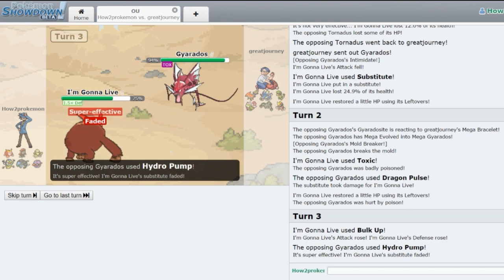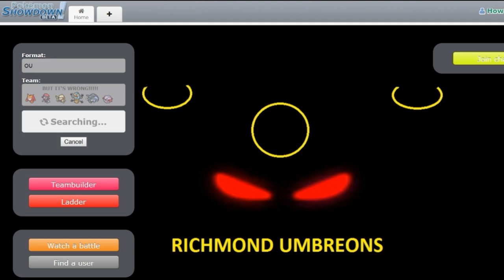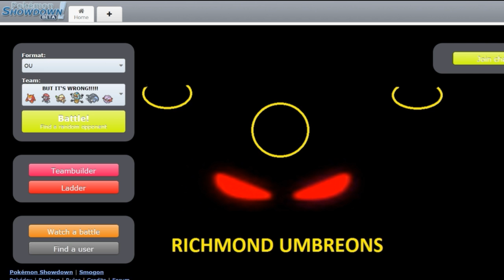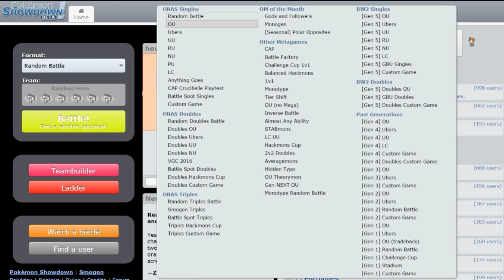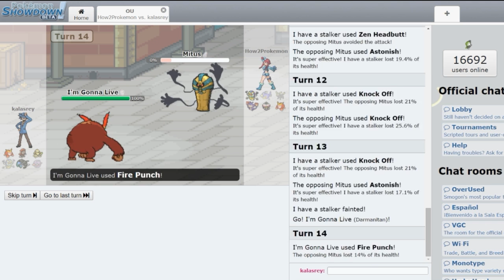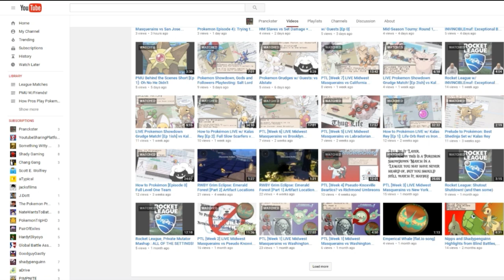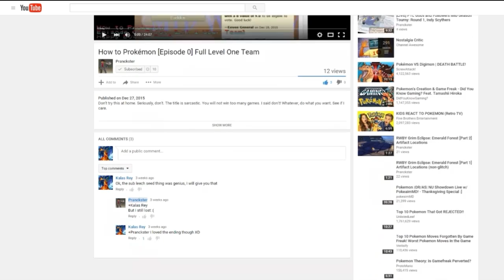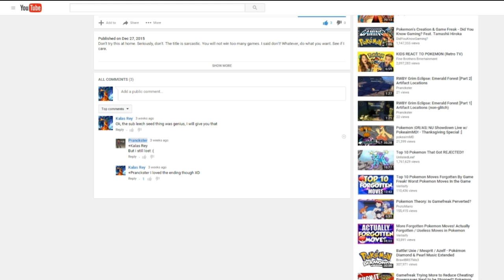FULL OPPOSITE USE TEAM VS FULL...Richmond Umbreons?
Judge harshly for thinking he's good enough to play with my pokemon! :DDDDDDDDDDDd